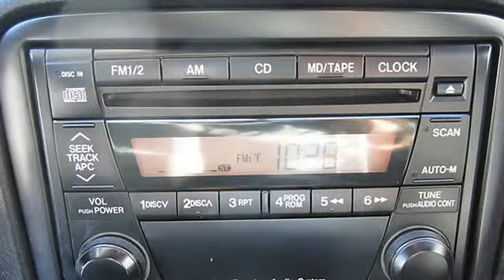2001 Mazda MX-5 Miata - Advantage Nissan - Bremerton, WA 98312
Advantage Nissan
5101 Auto Center Boulevard

For Sale: 2001 Mazda MX-5 Miata
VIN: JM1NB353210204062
Engine: 1.8L I4
Drivetrain: Rear Wheel Drive
Transmission: Automatic
Mileage: 113,837
Color: Emerald Mica (exterior) Black (interior)

Features:
2001 Mazda MX-5 Miata 2 Dr Convertible. This vehicle features the following equipment: Automatic, 1.8L I4, Rear Wheel DriveCD Player, Power Mirrors, Anti-lock Brakes, Power Windows, Captains Chairs, Power Outlet, Rear Window Defogger, Cloth Seats, Alloy Wheels, A M/FM Radio, Leather Steering Wheel, Tilt Steering, Tachometer